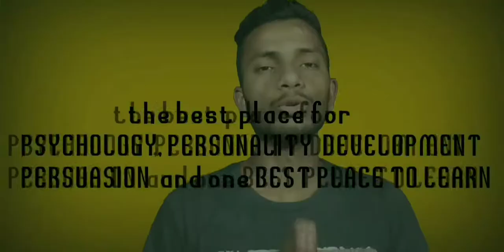How to set goals for 2020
How to set your goals for 2020 so you can achieve everything in 2020, in this video i will explain the process to do it
to set goals for 2020 making sure that you set goals to whole detail and then have an actual plan to achieving them, so if uou want to learn how then you must watch this video, like and shear it with others so they can also learn about goal setting.

That's it for the day, if you want to check my previous video on  how to impress anyone -

Want to know what is the best way to read, that is called Feynman technique - click hare

what is the Best way to start a conversation with anyone just cheack our - 10 ways to have a better conversation

Cheak out my playlist for more -